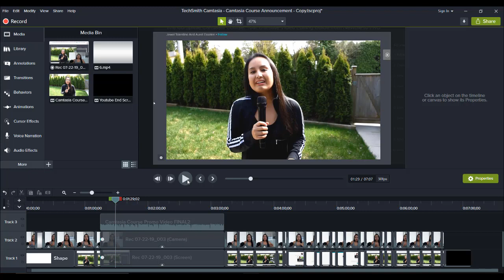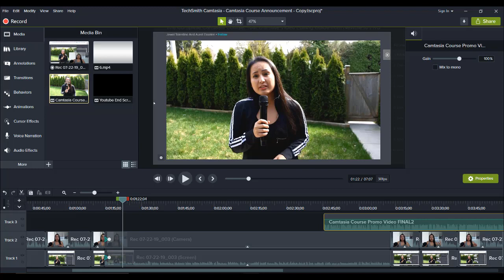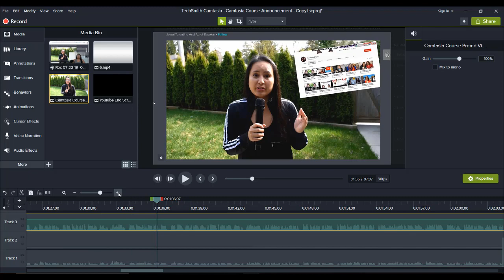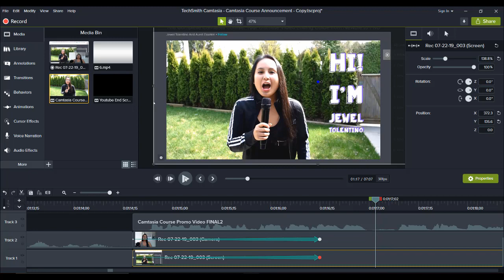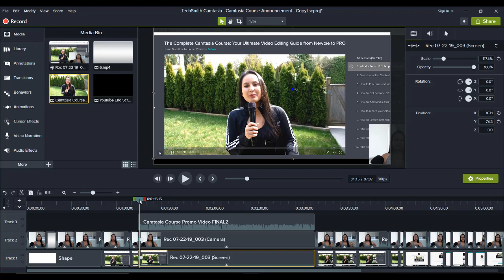Camtasia How to Fix Bad Audio: Improve the Quality with this Technique!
Learn how to fix bad audio in Camtasia Studio to improve the quality of your videos. In this video, I show you how to improve audio in Camtasia using a replacing technique. This audio editing in Camtasia switch makes a huge difference and is especially useful when you’re not able (or don’t feel like!) re-recording the whole thing all over again.

➤Cameras:

1. Webcam Camera: Logitech c930e

➤Microphones:

1. USB Mic: Fifine Technology

➤Filming Accessories:
1. Tripod: Neewer Carbon Fiber

2. Green Screen Kit: LimoStudio Green Screen (3 Backgrounds)

3. Umbrella Light Kit: LimoStudio Umbrella Lights